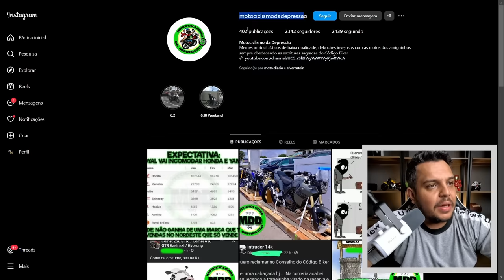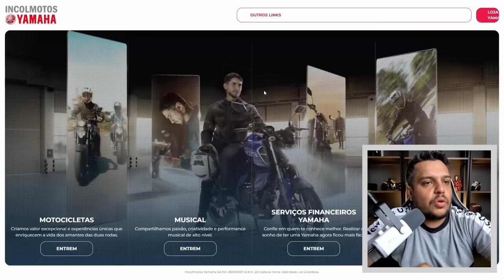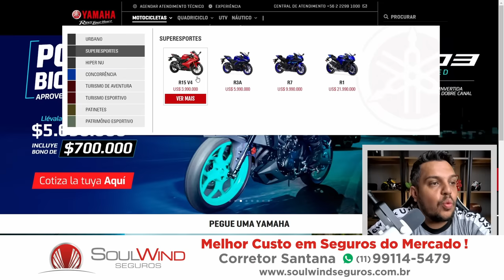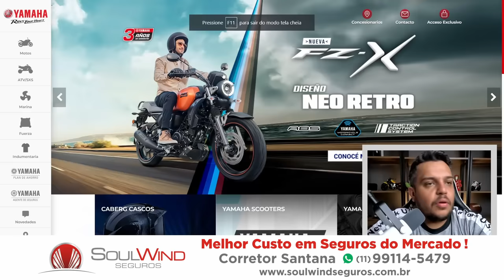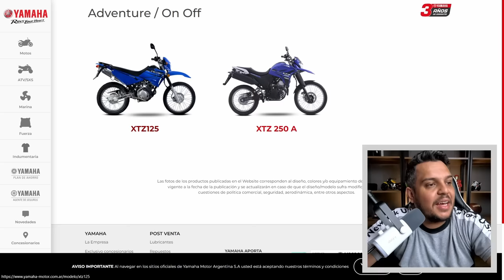🚨B0MB4 - Suposto FLAGRA da TENERE 700 e MT15 no PALETE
✅Haya Creations✅
Film Maker
✅Vulcan Radical Store✅
Endereçõ: Rua Marquês do Herval, 95 - Centro
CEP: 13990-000